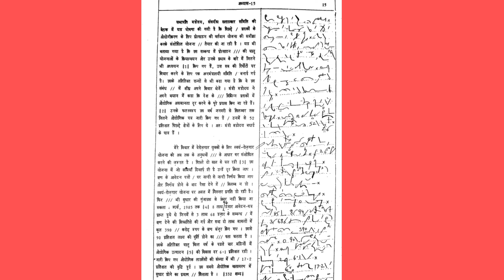Ex. 15 Hindi Manak 80WPM